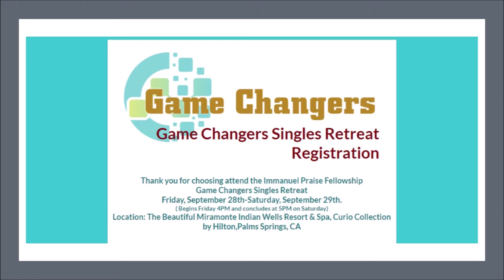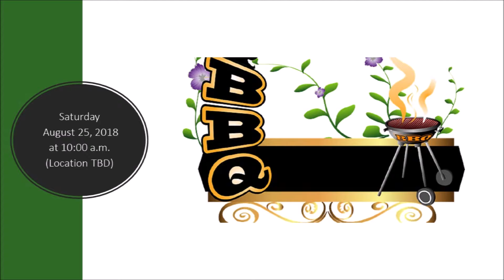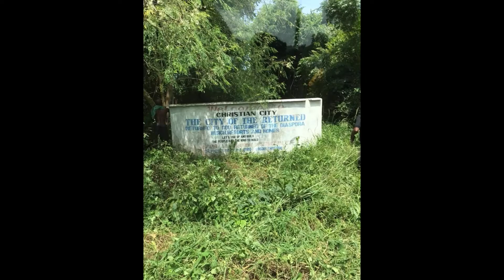Announcements 7 15 18r2